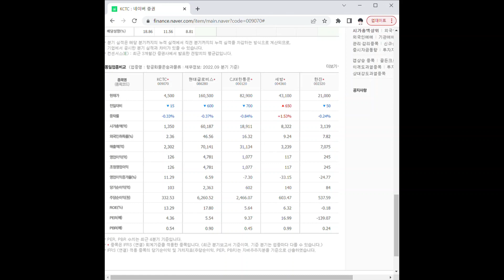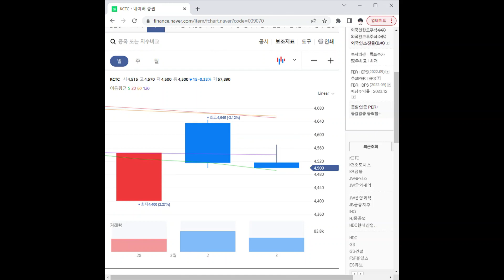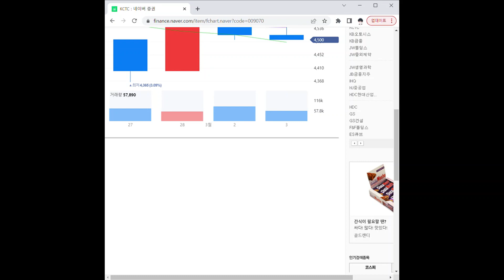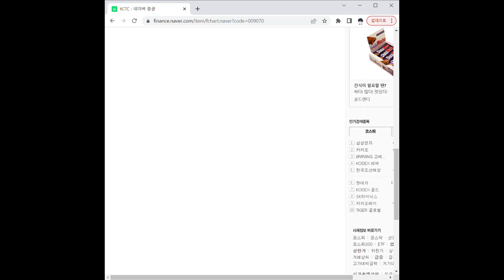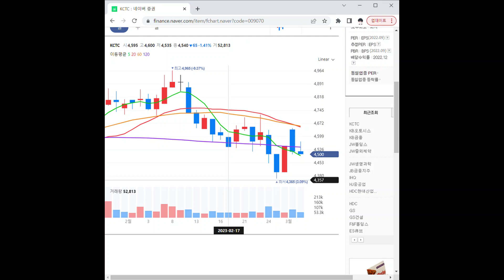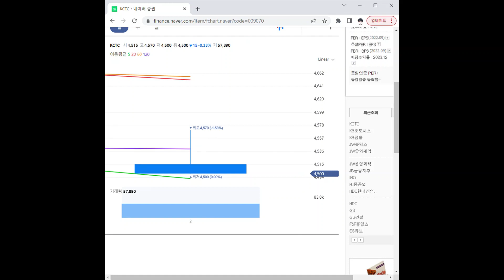009070KCTC 주가 전망 및 차트 분석